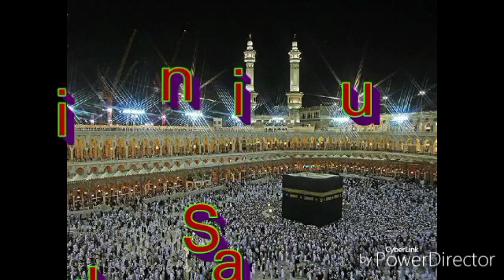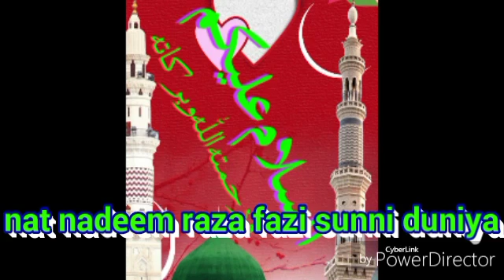Nadeem raza fazi